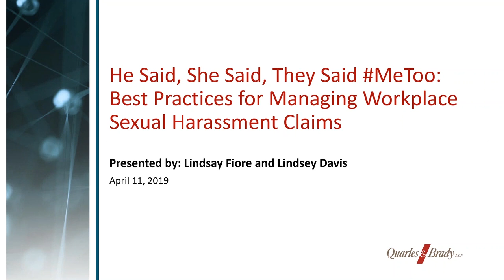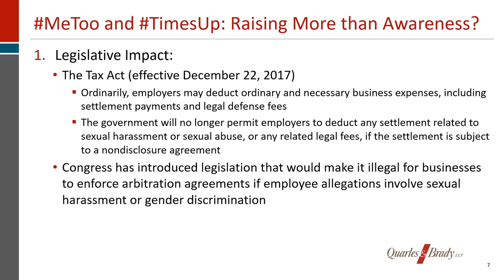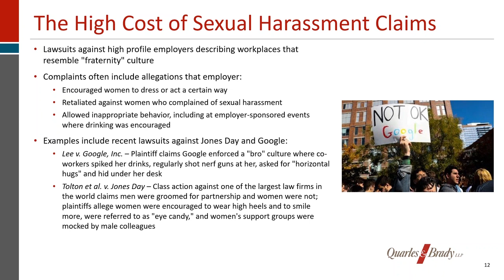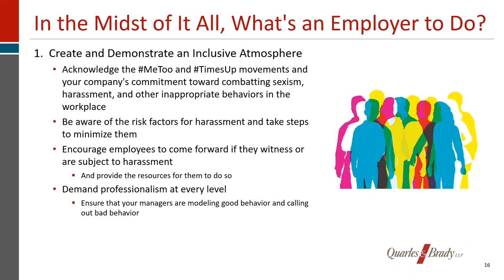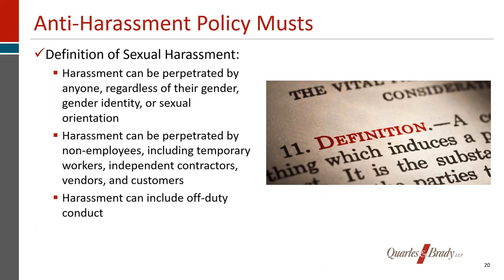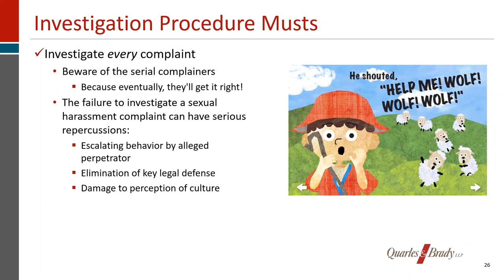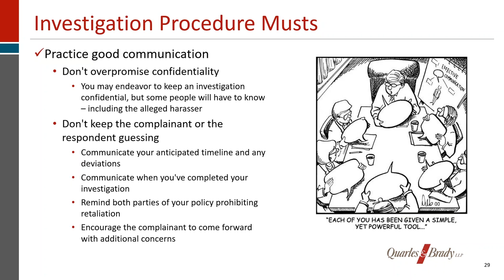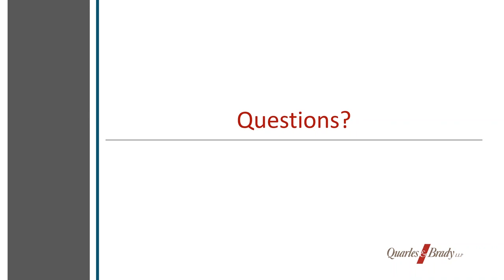Managing Workplace Sexual Harassment Claims: Practical Tips for Employers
As the MeToo and TimesUp movements draw attention to workplace sexual harassment, human resources professionals and supervisors need to evaluate their policies, procedures, and training protocols for managing risks relative to sex discrimination. Employment law attorneys Lindsey Davis and Lindsay Fiore discuss the effects of these viral social media movements and provide practical tips for employers who may now face a growing number of internal and external harassment claims.